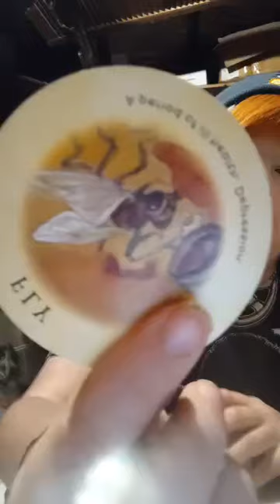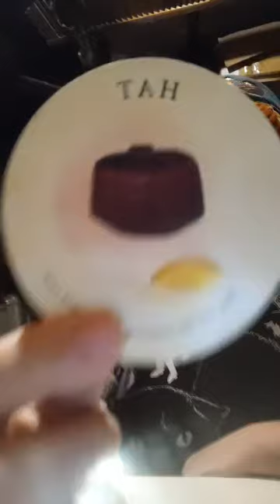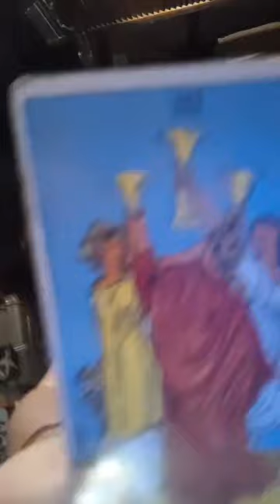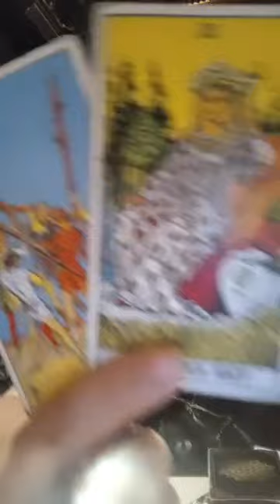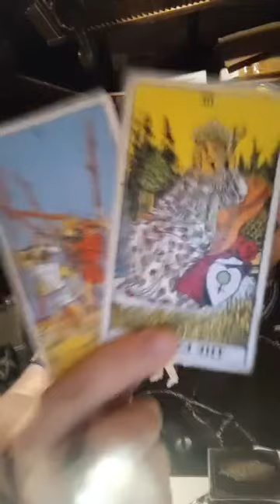Libra ♎ January "Psychic Tale" Functioning Depression " Fake it till you make it"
Currently Not doing Personal Readings at the moment. ✨